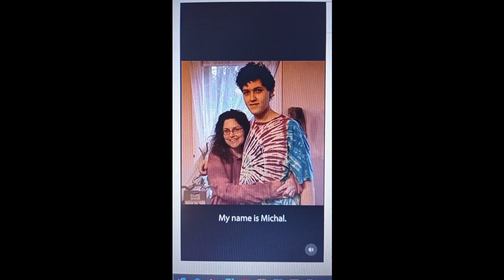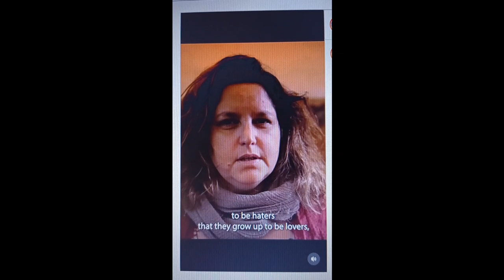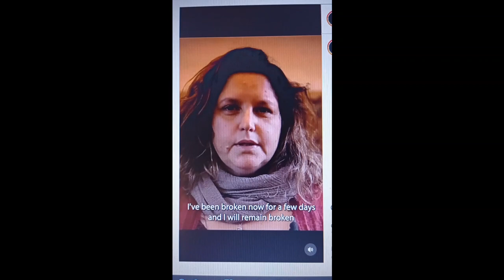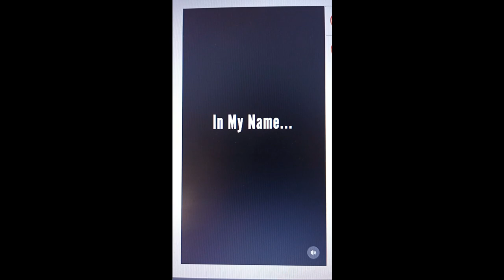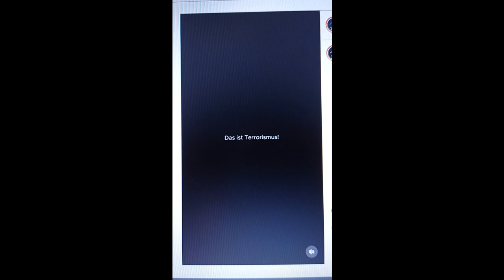Reminiszenzen zum Münchner Ostermarsch 2024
Reminiszenzen zum Ostermarsch 2024 als Beitrag zur deutschen "Zeitenwende".